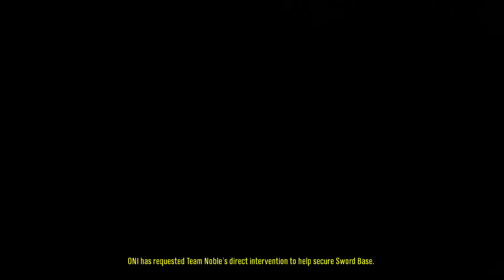Halo Reach | ONI: Sword Base | 1080p60 | Master Chief Collection PC